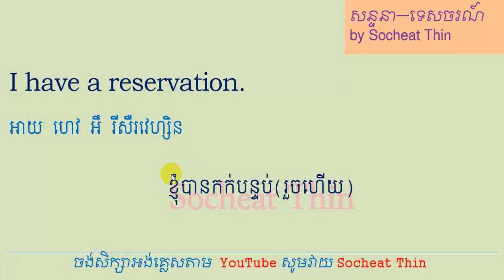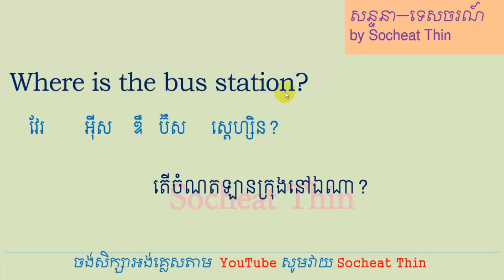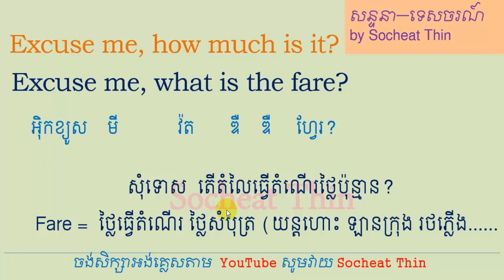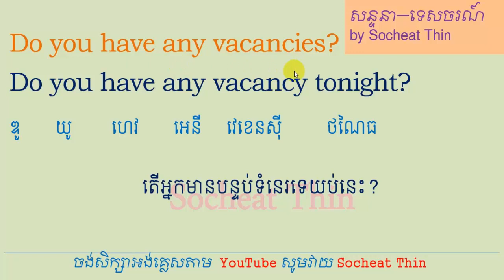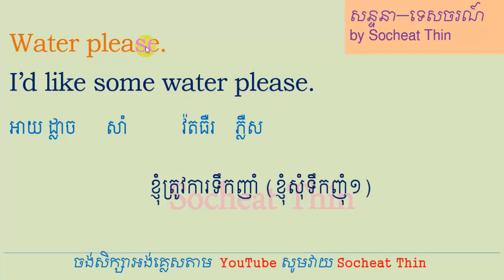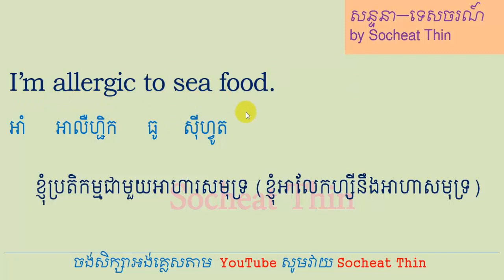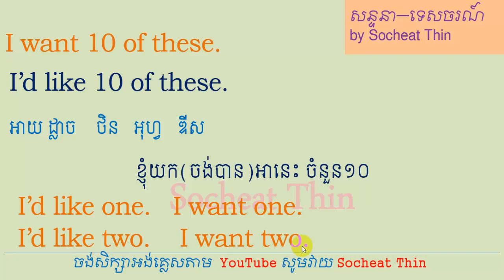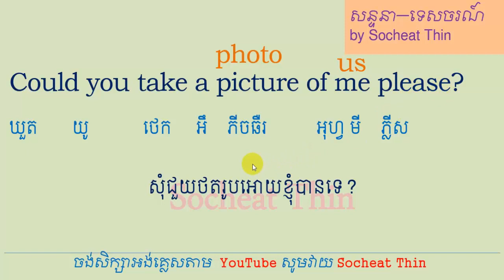Lesson 716 - 30 Sentence Conversation YOU MUST KNOW by Socheat Thin